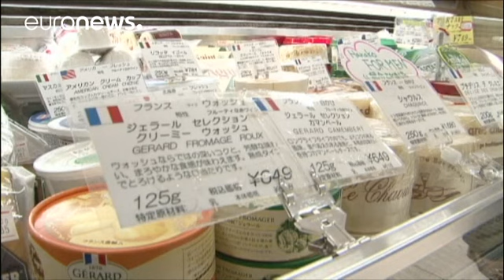Accord commercial UE-Japon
A la veille du sommet du G20, l'Union européenne et le Japon envoient un signal contre le protectionnisme américain. Les 28 et Tokyo ont conclu à Bruxelles un accord politique de libre-échange. Le Premier ministre japonais espère que cette initiative relancera ainsi le TPP, le traité transpacifique, dénoncé par Washington. "Pour le moment dans le cas du TPP, les Etats-Unis se sont retirés. Dans le même temps, le Japon et l'Union européenne sont parvenus à un accord de principe sur les éléments f…